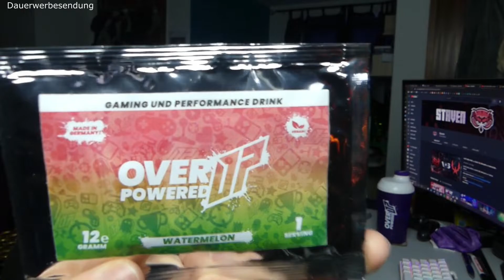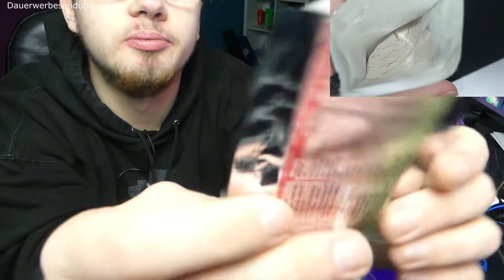"WATERMELON" von Overpowered im Test I Der große Gaming Booster Test I Staven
Overpowered:
Partner & Wunschliste:
Setup:
Thumbnail: Raji
Schnitt: Staven
Fotos: Staven

Dieses Produkt habe ich selbst bestellt und bezahlt. Dazu bitte ich zu berücksichtigen das Geschmack und Wirkung bei jeden anders wirken. Dieses Video soll nur ein kleiner Richtwert für euch sein der genutzt werden kann aber nicht muss.

Kurze Infos: Ich bin mit dem Ton nicht zufrieden es Rauscht sehr. Ich habe das versucht so gut wie möglich zu bessern.
In der Serie "Der große Gaming Booster Test" geht es um die ganzen Gaming Booster auf dem Markt. Wir testen die Gaming Booster im Geschmack, Löslichkeit und natürlich Wirkung. Dazu bewerten wir Design, Geschmack, Website/Social Media, Wirkung, Preis, Versand & Verpackung und die Inhaltsstoffe. Dazu nutzen wir die Spiele: Counter-Strike: Global Offensive, Apex Legends und Minecraft.